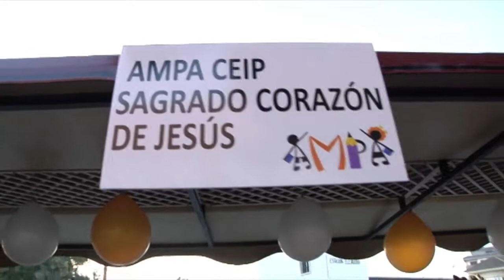CONTIGO 21 DICIEMBRE 2017 LLEGADA REYES MAGOS AL COLEGIO SAGRADO CORAZÓN DE JESÚS